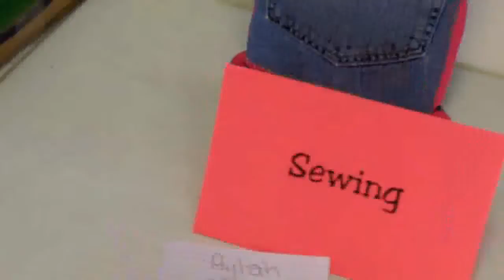2010 LCS Conquerors Convention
Grant and Lauren participated in their schools convention.  This is where several kids compete in art, science, singing, crafts, cooking, etc.